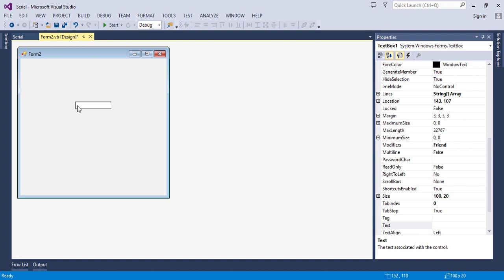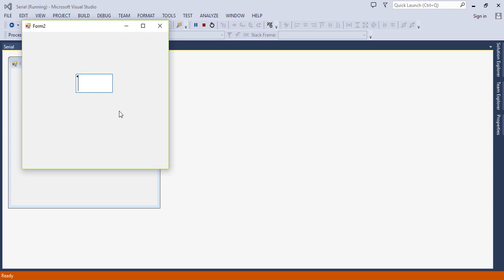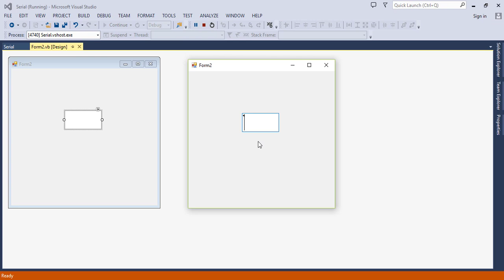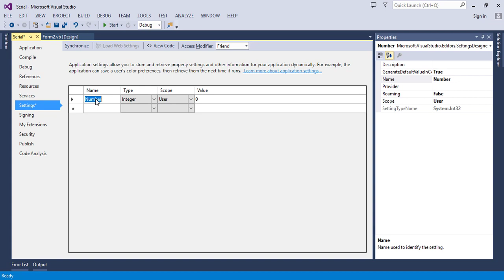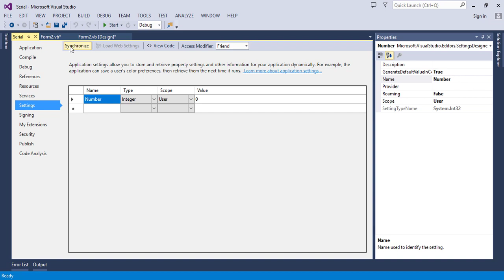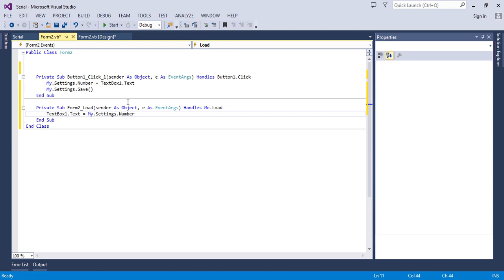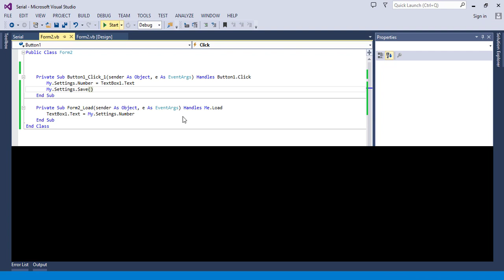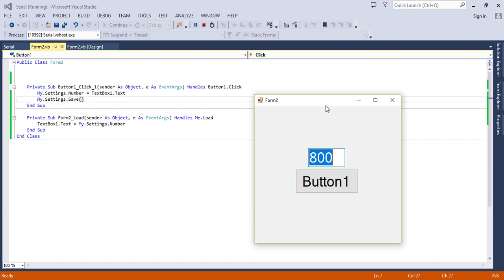ميزة تخزين الاعدادات في الفيجوال ستوديو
السلام عليكم,
درس سهل, بسيط و ممتع بعنوان : ميزة تخزين الاعدادات في الفيجوال ستوديو

ياريت لو عجبكم الفيديو أخبروني تعليقاتكم لإنها سوف تساعدني في تطوير المحتوى.
موفقين جميعاً . : ))
لأي إستفسار أو تفاصيل أخرى يمكنكم التواصل عبر :